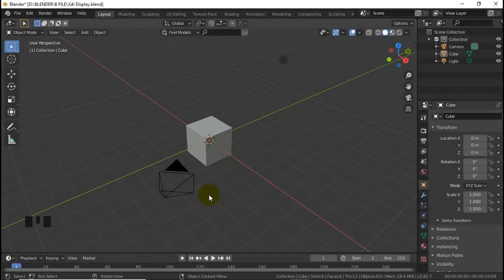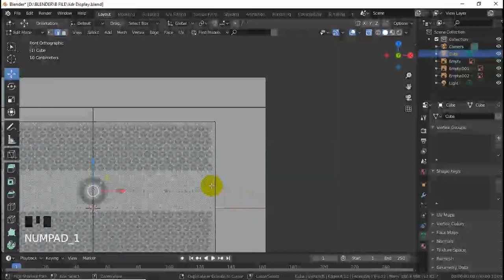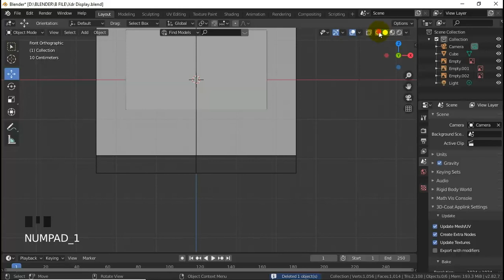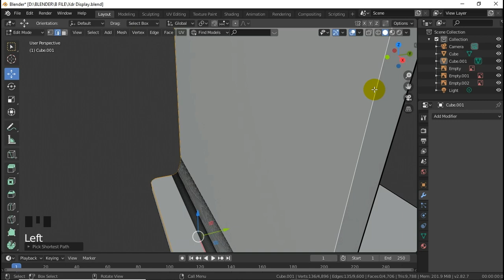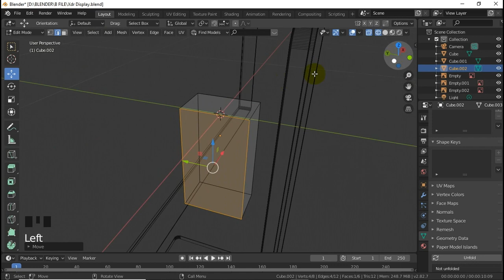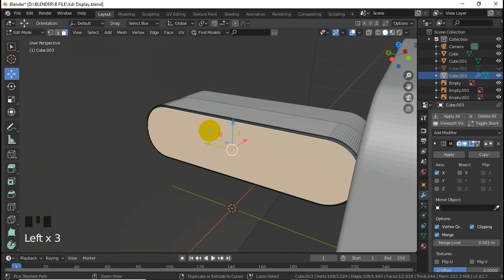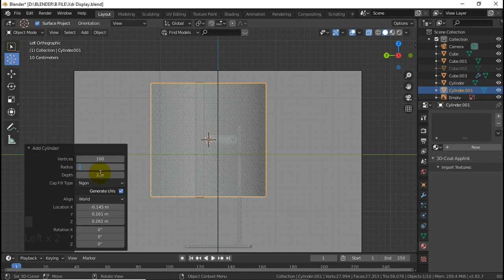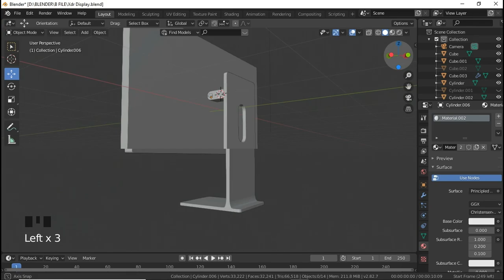[Part 1] XDR Display IN BLENDER Beginner Tutorial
In This Tutorial You Can Learn How To  Make Pro Display Xdr In Blender.
This Is The First Part Of Tutorial.
More Parts Will Be Uploaded Soon.

To Download Background images Go To Official Site Of Apple And Gallery Of XDR Display.

Be Happy. :)

Learning Is A Different Fun.